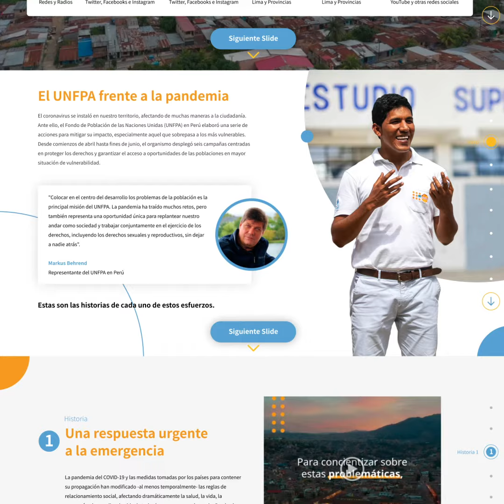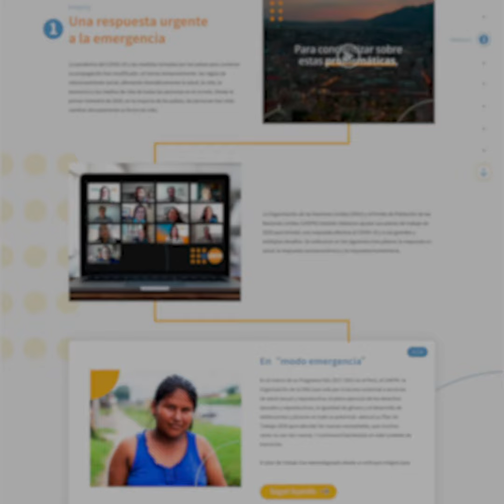Historias del UNFPA Perú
UNFPA, Contribuyendo a un mundo donde cada embarazo sea deseado, cada parto sea sin riesgo y cada persona joven alcance su pleno desarrollo.